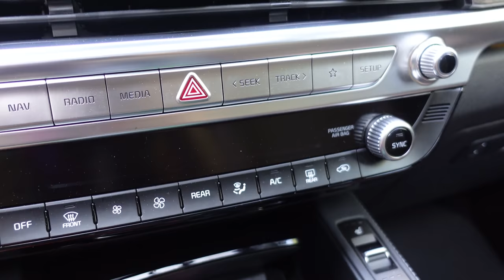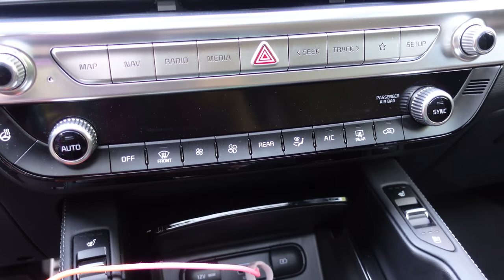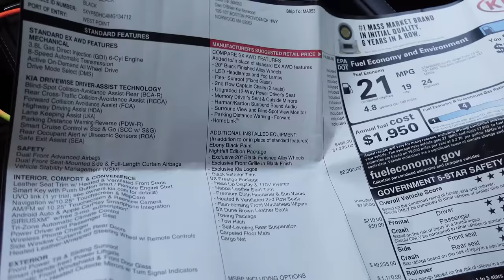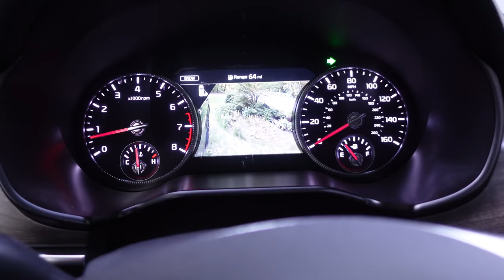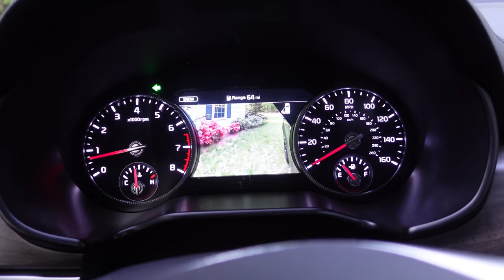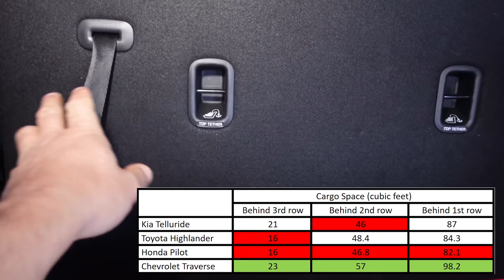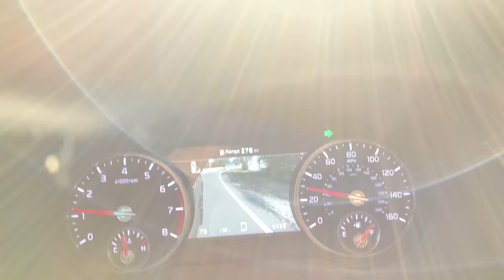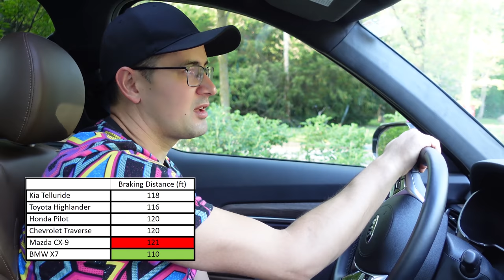SUV OF THE YEAR: Kia Telluride Nightfall Edition. Full Review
This review is about the most awarded SUV of 2019 and 2020 -  KIA Telluride!

The reason for so much buzz around the new Telluride is its price and features because the price for Telluride is pretty low for the amount of futures it can provide. For $50K you will not be able to purchase a luxury SUV even in the base version. But Kia can provide a fully-loaded SUV for $50k, and the quality of materials and the futures are amazing.

Also, Telluride is now driving like a European car and looks even more attractive. Please let us know what do you think about it!

00:47 - Nightfall package
02:54 - Tires and rims
04:59 - Engine and transmission
08:22 - Oil change
11:30 - Interior
12:56 - Price
14:55 - Back camera
15:35 - Seats
20:30 - Back seats
21:59 - Cargo space
22:17 - Gas mileage
23:20 - Ground clearance
23:30 - Towing capacity
24:09 - Test drive
26:33 - Safety features
29:19 - Braking distance
29:41 - Acceleration
30:04 - View under the car
35:18 - Summary